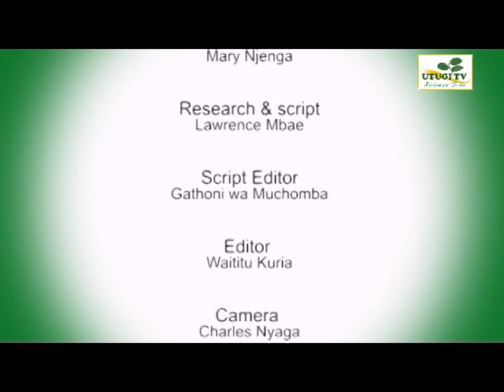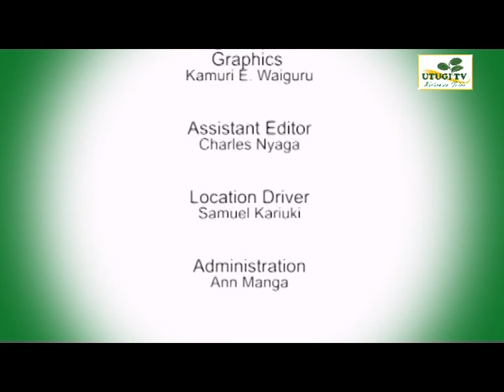Utugi TV - Strawberry Farming 2016